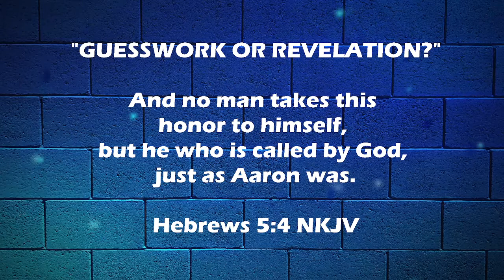"GUESSWORK OR REVELATION?" | THE WORD WITH D ROY